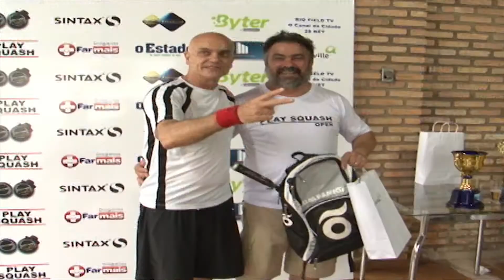2013 2812 Play Squash Open 2013 @